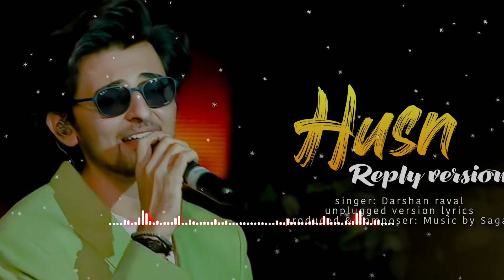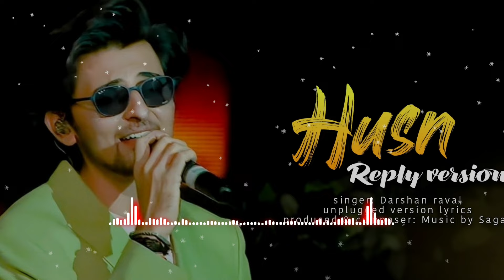DARSHAN RAVAL- HUSN || REPLY VERSION || UNPLUGGED VERSION LYRICS || MUSIC BY SAGAR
Original Credit's :

Lyrics - Shaurya Kamal

Cover song creator

🎙Vocals & 🖼 thumbnail Edit :--- Sagar ghosh
🎵Music & 🎗 Remix : Music by sagar team

lyrics

Jaisa socha tumne waisa nahi hu
tera jaisa or tera sath hu hu
tu Sach Mai nadan hai

tere jaise hi hai mere irade
hum bas kabhi kahe nahi  pate

haaa... nahi aassaan hai
tere husn se bhi zyada tere dilko cahata hu
par cahake bhi jata Pau na

tere zamana hai deewana
tabhi to ye Maine hai jana
Mere liye tu khas hai

dekho kaise mai pure zamane se ladkaar
tujhe nahi kyaa raaz hai
fir bhi na jane mujhe sak kyu karti ho
ek din mai bhi bikhar jaunga

kabhi tum bhi deklo mere dil mai jak ke bhi
tab shayad tum samaj pao ha.

❗️The purpose of these remakes is to showcase the potential of AI in the music industry and my skill as a sound engineer, not to infringe on any existing rights. I strive to respect all relevant copyright laws and regulations, Made with respect for music and copyright laws, it is not intended for disrespect.

🔖Tags-darshanraval